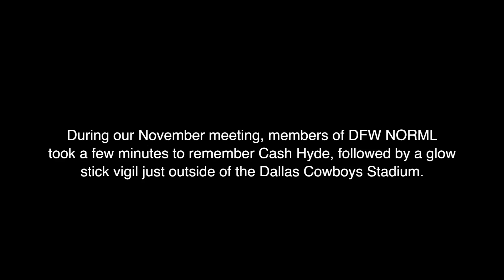Board Members of DFW NORML Remember Cash Hyde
During our November meeting at Eddie Deen CrossRoads Smokehouse in Arlington, 3 board members of DFW NORML talk about Cash Hyde and what his life meant to them as well as the movement to end marijuana prohibition.

In speaking order they are:

- Loretta Labrada, Outreach Coordinator
- Shaun McAlister, Executive Director
- Steve Williams, Media Coordinator

This talk was immediately followed by a glow stick vigil we held on Randol Mill Road, just down the street from the Dallas Cowboys Stadium.. Right after the Baylor - Texas Tech Big 12 football game.

We'll never forget you Cashy. Thank you for inspiring so many with your courage. One Love.